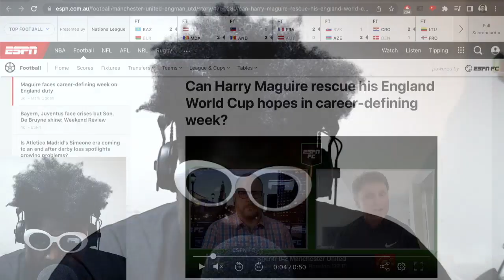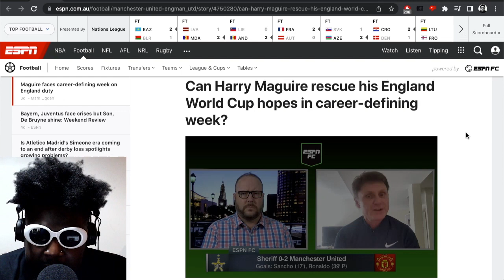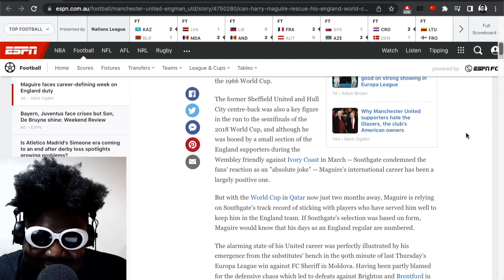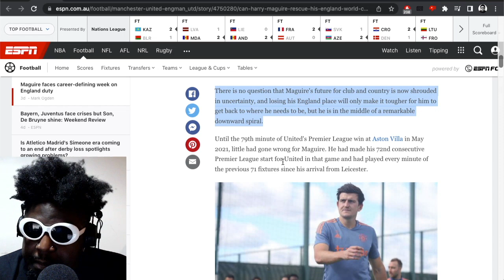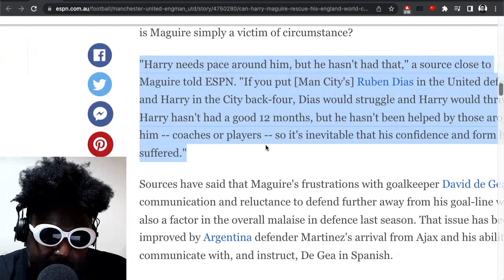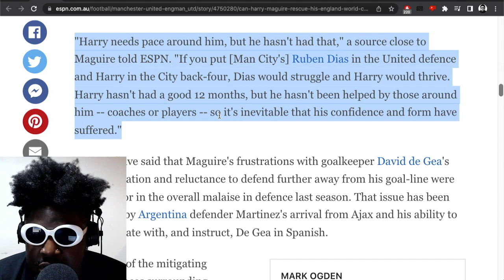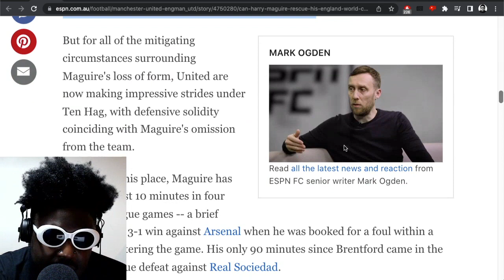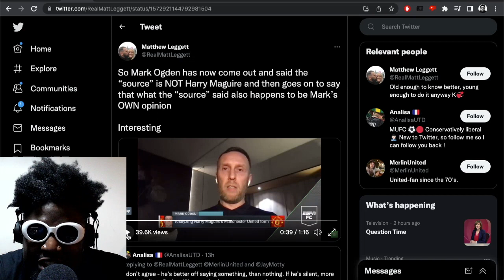Harry Maguire throws David de Gea under the bus...